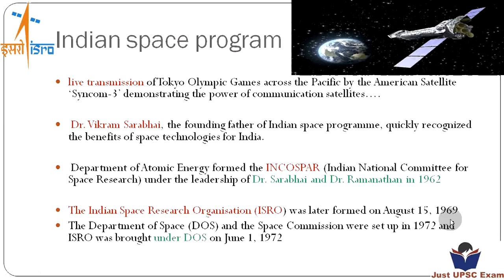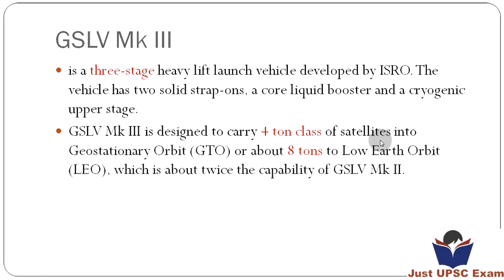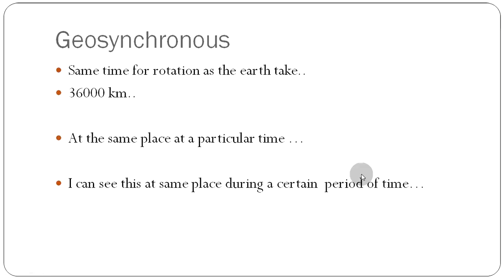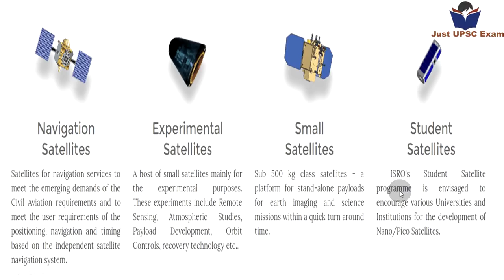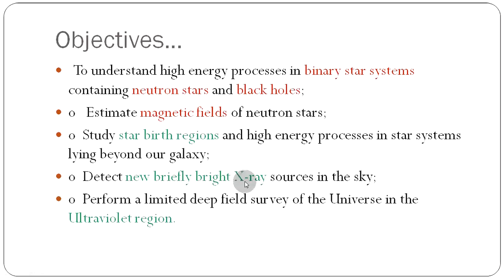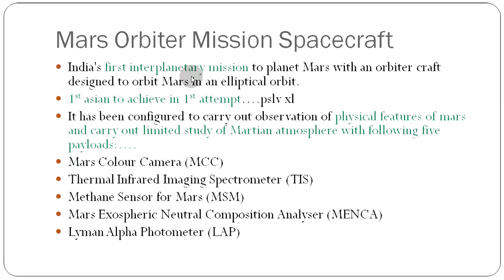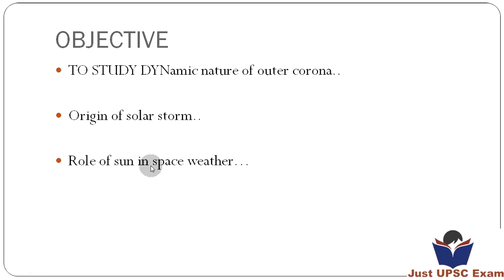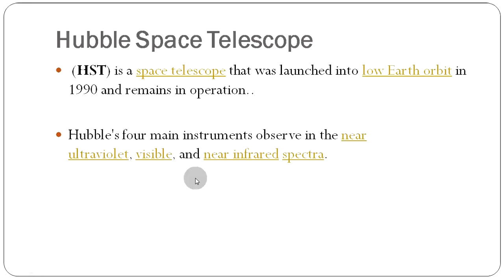Final Lecture (17)on Science & Tech Revision IAS Current Affairs (हिंदी में )